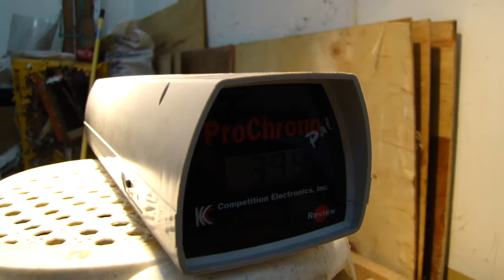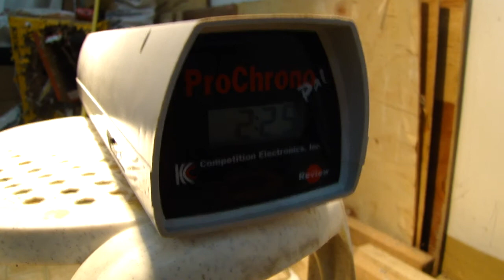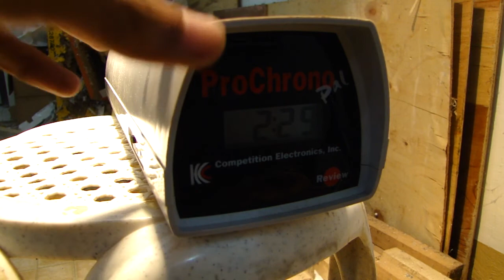BAR10 4" barrel with hop-up on and hop-up turned off (w/SCS)